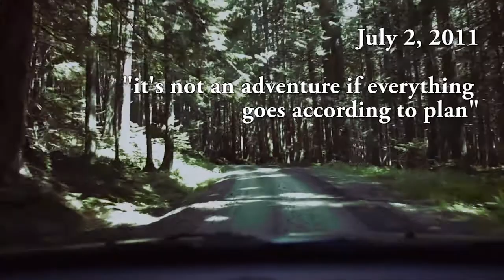Ruth Mountain / North Cascades / July 2-4, 2011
The plan was to hike in July 2nd, ski July 3rd, walk out and drive home on the 4th, back to work on the 5th.  What happened was Rain on the 3rd.  All day.  So we had to ski on the 4th WAYYY earlier that would have liked to, making for some interesting hard pack skiing.  Caught a few corn turns on the south side of the ridge...  but didn't get to ski the full north face like planned.  Dang rain in the cascades.

Creative Commons Music:
Pitx - Pentatonicing
Nobody's Bizness - Sittin' on Top of the World